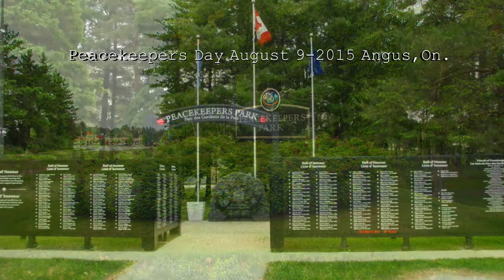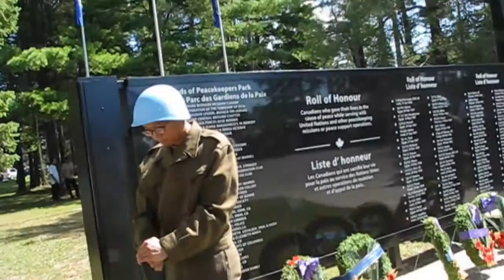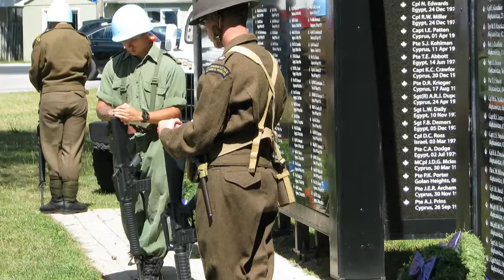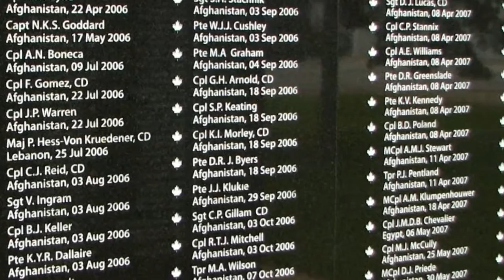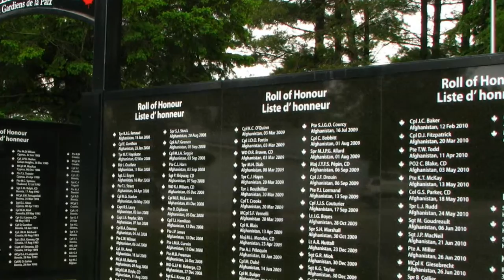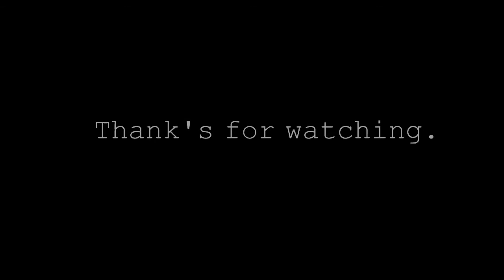National Peacekeepers Day Parade 2015 Angus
Peacekeeper's Memorial Park in Angus shows tribute to National Peacekeepers Day.
Every year on August 9th we come together all across this great Country. Approximately 130 Canadians have died in these efforts, and many more have suffered physical and mental injuries.
Shown here are some clips from the event.